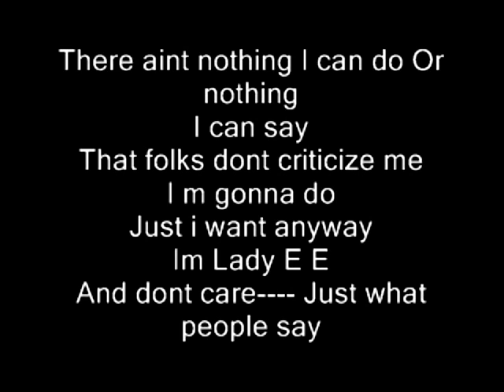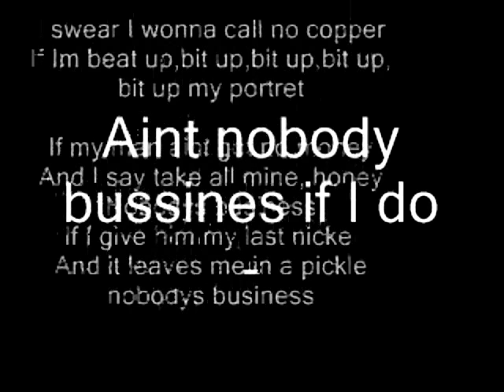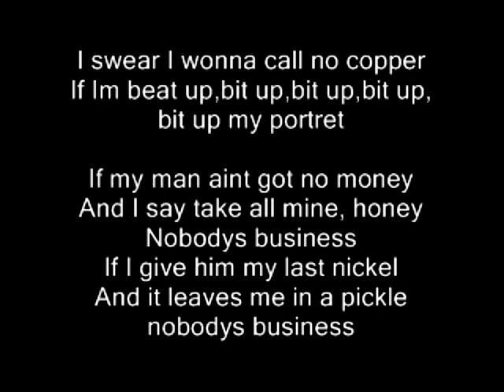Ardis Aint Nobodys Business оригинал + бэк